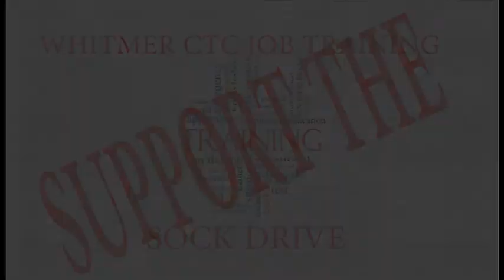WTMR Broadcast 020215